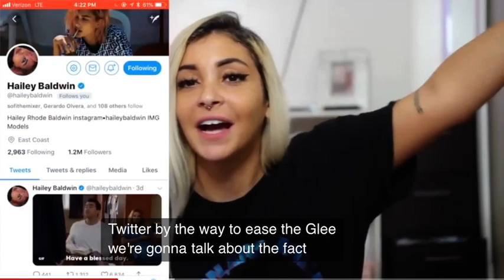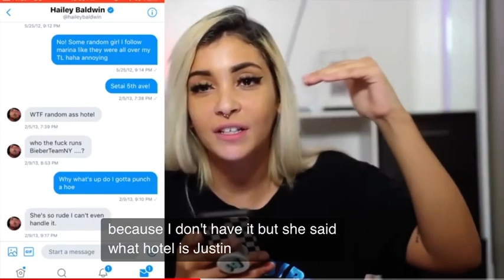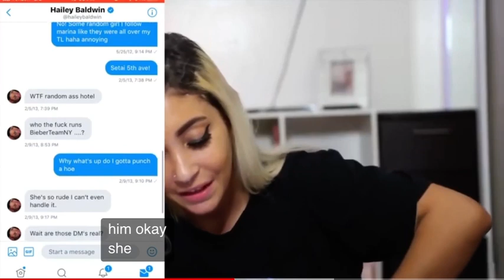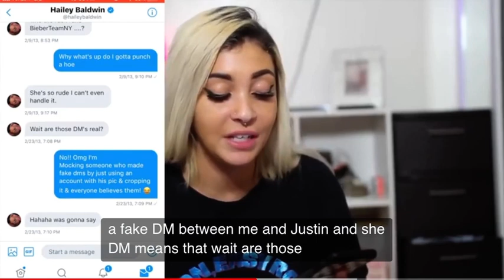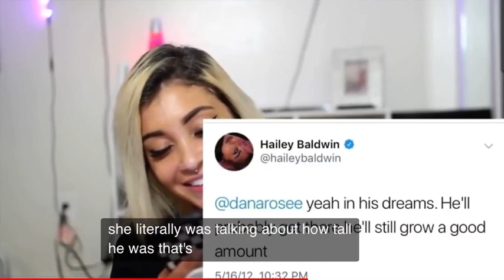Hailey stalked Justin for years story time🗣